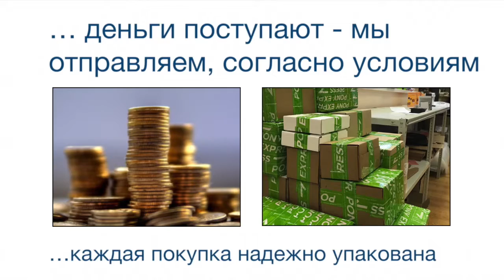Индуктивные датчики IMB12-04BNOVU2K Номер артикула: 1072757 SICK manual pdf